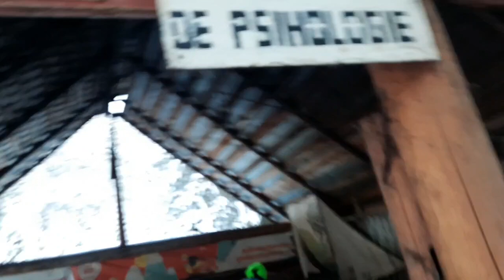Vf. PAPUSA 2391 m(-27 grade) saua GRADISTEANU 1950 m - cab. CUCA 1210 m(vulpita) - cab VOINA 975 m